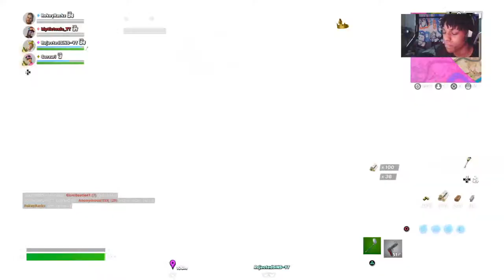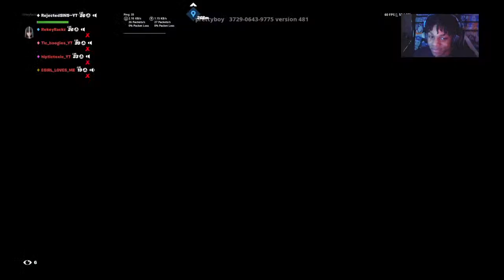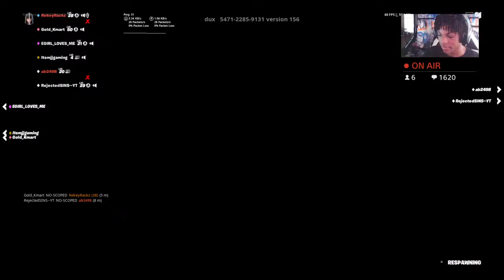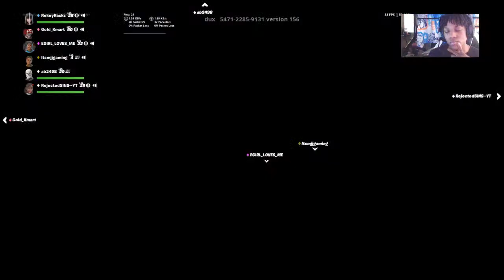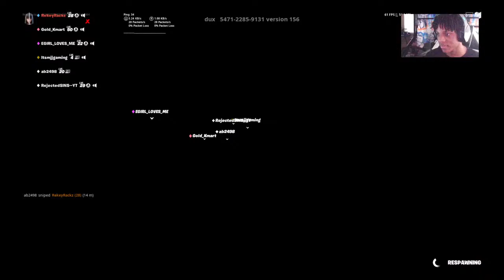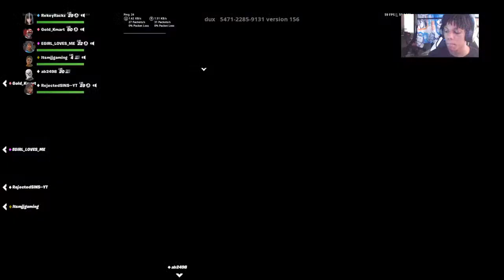TRY HARDS | FORTNITE W/@RejectedSINS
This is a Fortnite live stream and in this live stream contains